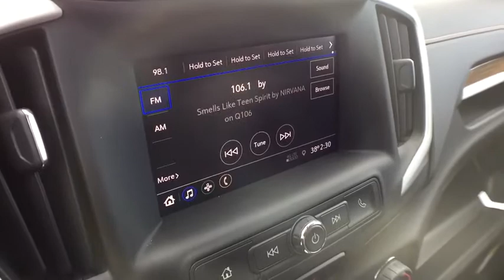2020 GMC Terrain Lansing, Flint, Grand Blanc, Saginaw, Owosso, MI 9994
Steel Metallic New 2020 GMC Terrain available in Owasso, Oklahoma at Young Buick GMC Cadillac of Owosso. Servicing the Lansing, Flint, Grand Blanc, Saginaw, MI area.

SAT STEEL MET 2020 GMC Terrain SLE AWD 9-Speed Automatic 1.5L DOHC 2 USB Data Ports w/Auxiliary Input Jack, 6-Speaker Audio System Feature, ABS brakes, Bluetooth For Phone, Exterior Parking Camera Rear, Power Programmable Rear Liftgate, Power windows, Preferred Equipment Group 3SA, Radio: GMC Infotainment Audio System w/7 Display, Remote keyless entry, Remote Start, Traction control, Variably intermittent wipers, Wheels: 19 x 7.5 Gloss Black Painted Aluminum.brbr25/28 City/Highway MPGbrbrbrCars sell for less in Owosso! Our vehicles move quickly!